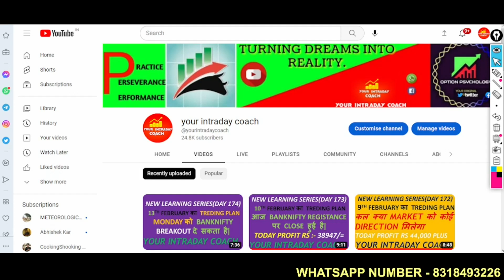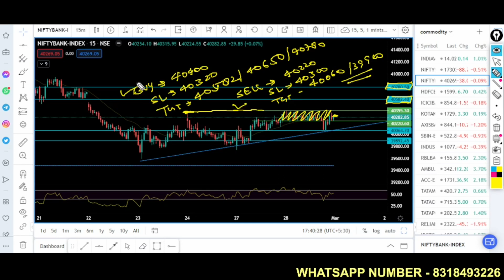कल RANGE BREAKके बाद BANKNIFTY धमाका करेगा|| INTRADAY STRATEGY||YOUR INTRADAY COACH